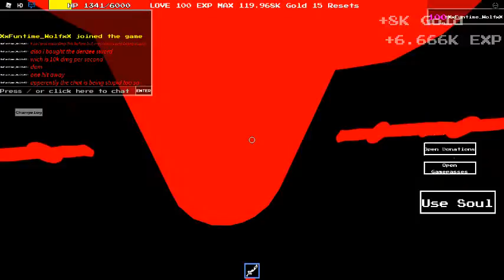R| UTAUD| Hate Chara (Short)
Well i expected something like X!Gaster but they just re used an old boss and gave it more health...